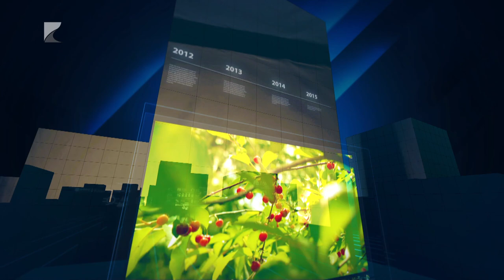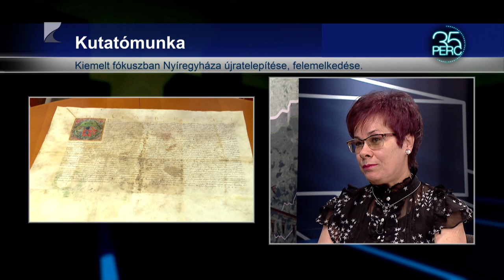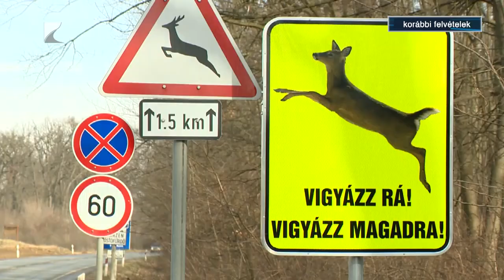35 PERC - 2024. július 29., hétfő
Témáink:
1. Nyugdíjba vonul – Leköszön Kujbusné Mecsei Éva vármegyei főlevéltáros.
2. Óvatosan az utakon! – Megkezdődött az őzek párzási időszaka.
3. Problémák az agráriumban – Továbbra is nagy a munkaerőhiány.